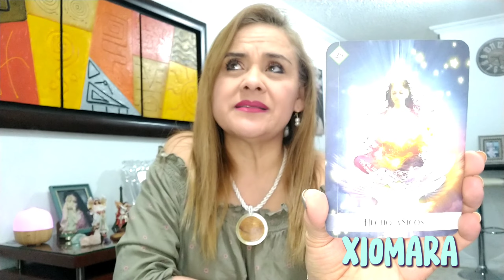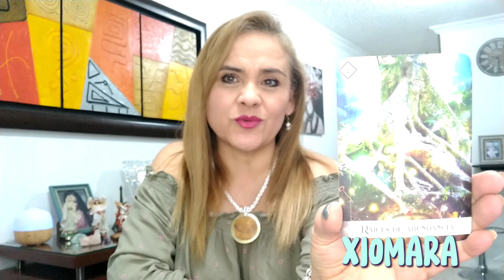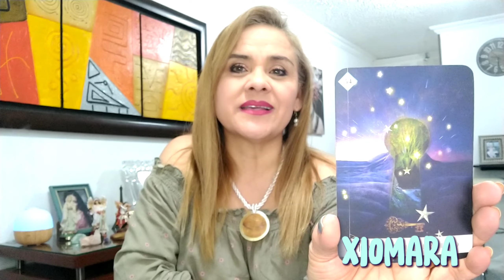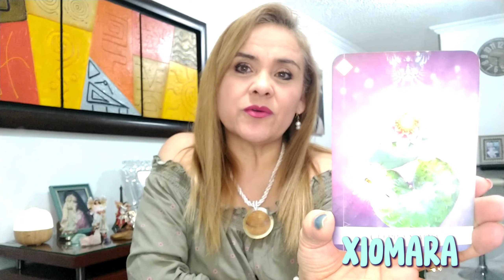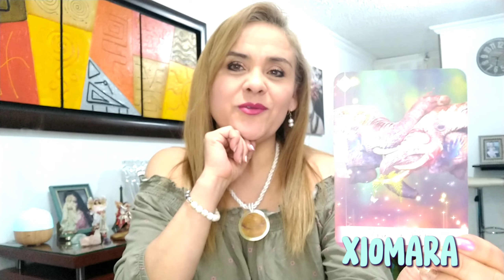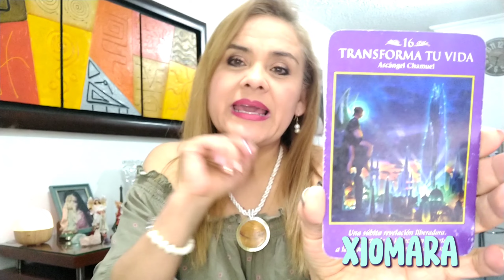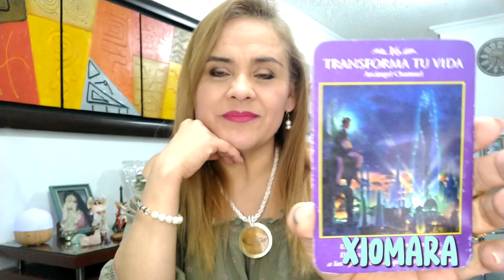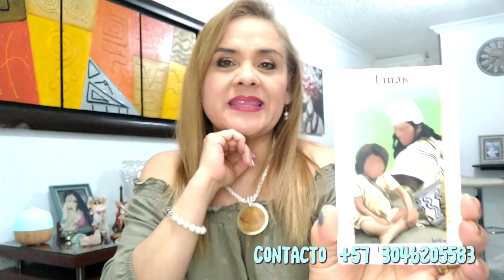ESCORPIO ♏ SIN ACELERARTE 💪🏻🔥💫🌟✨🙏🏻⁉️❤️